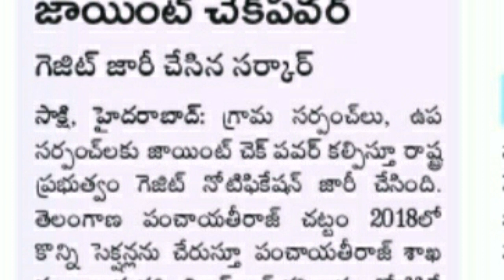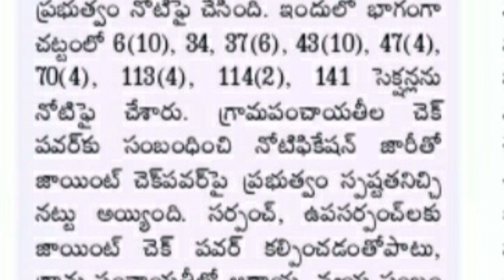ts junior panchayat secretary appointments,jps experts committee report